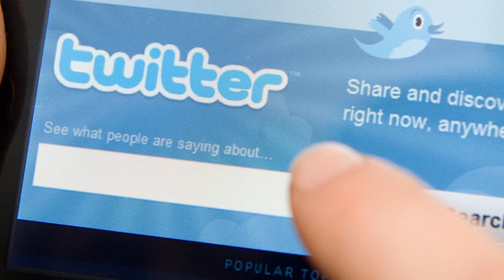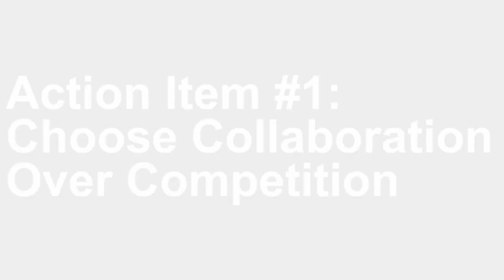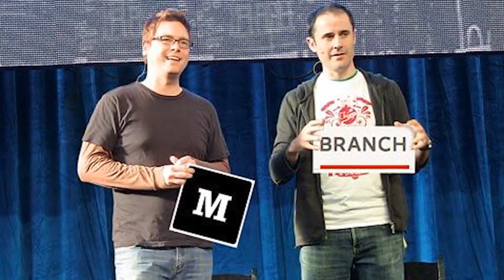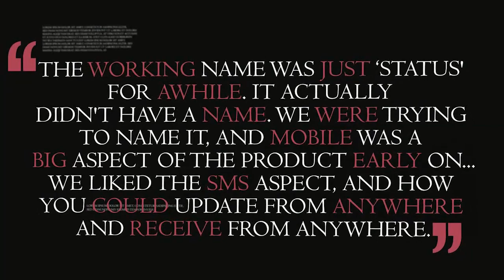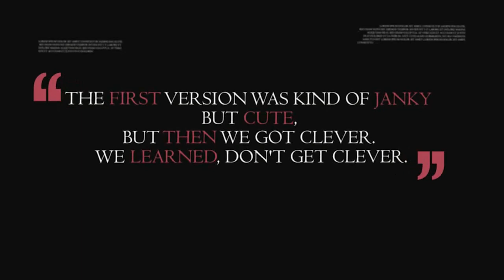Modeling the Masters: Discover the Fascinating Story Behind Twitter's Founders and Their Top Lessons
My name is Evan Carmichael and I believe that the fastest and most effective way to build a business is to model the strategies of people who have already done what you're trying to do. I call it Modeling the Masters.

Today we're going to take a closer look at how three guys from humble beginnings became entrepreneurs and built one of the largest social media sites in the world. This is the story of Twitter founders Jack Dorsey, Biz Stone and Evan Williams and the top 3 lessons that you can learn from their success.

"Our problem wasn't that it blew up and was impossible to scale, but there were some bad choices made. One of the biggest lessons time after time was to focus. Do fewer things. " - Evan Williams

All three men were at a crossroad in their lives and it was at this crossroad that the three budding entrepreneurs would come together to make history. Both Williams and Stone were working for a new Internet company called Blogger, but eventually it sold to Google and with those stock options, Williams and Stone sold out to start their own company. With that, Odeo, a podcast company, was born. In late 2006, Williams, Stone, and several Odeo employees formed Obvious Corporation, while Odeo was acquired by Sonic Mountain. One of Obvious' first projects was Twitter. The team began a "daylong brainstorming session," where Dorsey proposed the idea of using an SMS service to communicate with a small group of people. Within just two weeks, Dorsey and Stone had created a prototype of Twitter. Twitter was launched as its own company in April 2007, with Dorsey as CEO. Dorsey saw the young startup through two rounds of venture capital funding. In 2008, Williams would become CEO of Twitter, with Dorsey taking on the role of Chairman of the Board.

Although criticized for lack of a business model, by February 2009, Twitter had become the third most-used online social network, with over 55 million monthly visits. The trio had not designed Twitter to earn money, and for the moment, were happy spending their time and energy on improving the service rather than turning a profit, namely by focusing on simplicity, constraint, and craftsmanship. Twitter, meanwhile, has grown from being just a social networking site to an important news distribution tool that gets listened to around the world. People are no longer using it just to update friends on their meals of the day. Twitter's popularity spiked, for instance, during the Iranian elections, with news of events being reported on site before mainstream media found out. The U.S. Government even asked the company to postpone a 90-minute scheduled maintenance outage during the elections in order to ensure people could continue to use it to share updates. Today, Twitter is one of the most widely used daily sites by people around the world, including the President of the United States.

Action Item #1: Choose Collaboration Over Competition

Action Item #2: Make It Fun

Action Item #3: Key In On Culture

Quotes

"Our problem wasn't that it blew up and was impossible to scale, but there were some bad choices made. One of the biggest lessons time after time was to focus. Do fewer things."

"The first version was kind of janky but cute, but then we got clever. We learned, don't get clever."

"The working name was just 'Status' for awhile. It actually didn't have a name. We were trying to name it, and mobile was a big aspect of the product early on...We liked the SMS aspect, and how you could update from anywhere and receive from anywhere."

Do you collaborate or make your employees compete against each other? Are you having fun and are you letting your employees have fun? Are you developing a culture within your own organization? Tell me what you think by leaving a message below.